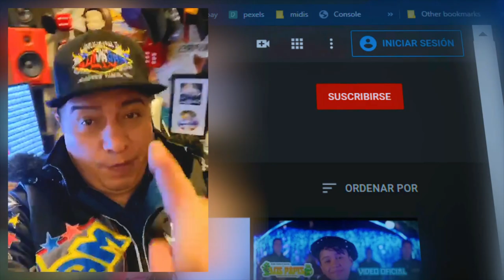MUJER HERMOSA KUMBIANDO LOVE